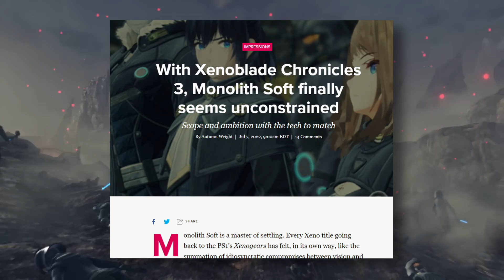Is Xenoblade too complex for you? Explaining why the series is so good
Luiz talks about the overall appeal of the Xenoblade Chronicles series and why fans love it so much despite the complexity.

00:00 Xenoblade on the spot
03:20 Story
07:20 Combat
10:13 Exploration
12:18 Conclusion